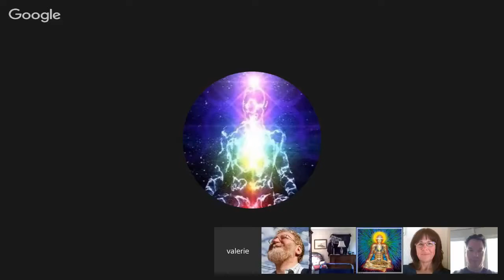Reiki 1 Class Part B with Jim Charles and Max Rempel, Oct 14, 2015